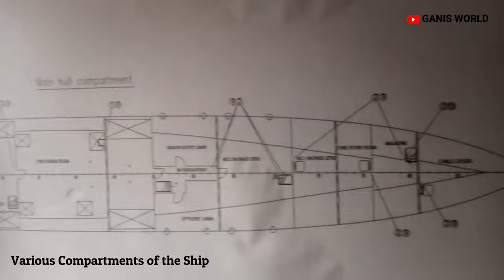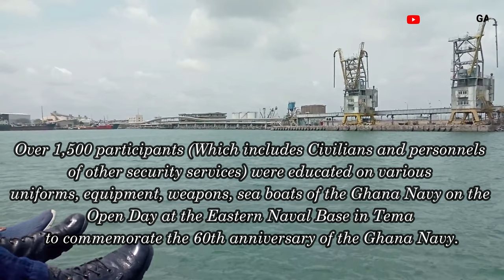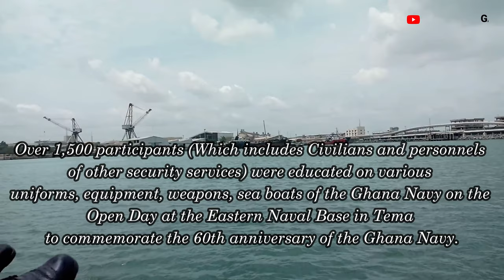How We Spent Our Weekend @ the Ghana Eastern Naval Base👮👮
Civilians and personnel of other security services over the weekend participated in an Open Day at the Eastern Naval Base in Tema, Ghana to commemorate the 60th anniversary of the Ghana Navy dated 28/09/2019.

Lets get social via